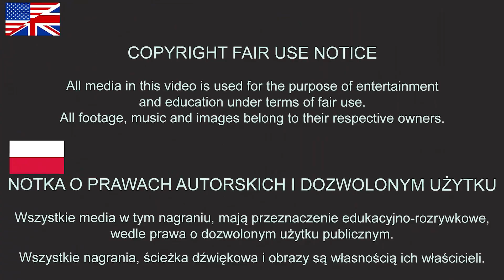To najgłupsze anime jakie widziałem... w sezonie wiosna 2023.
Henio Garncarz, wersja japońska. Czy to jest dobre?